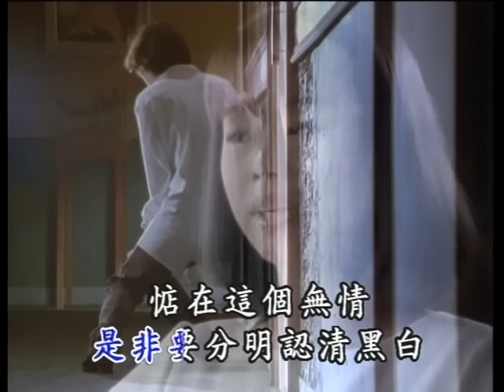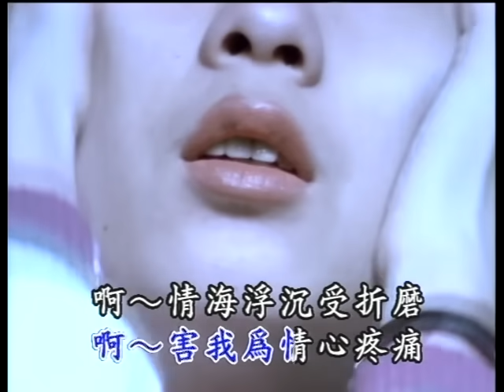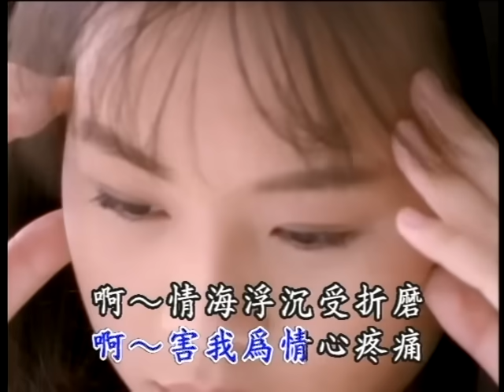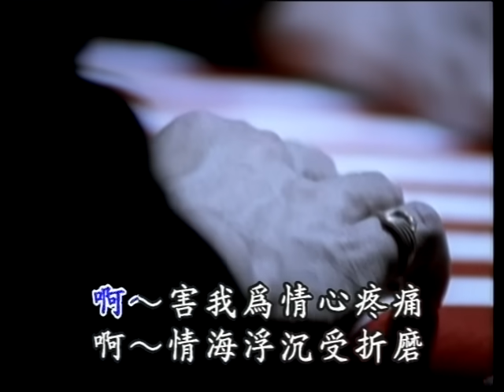孫淑媚《媽媽你無對我講》官方MV